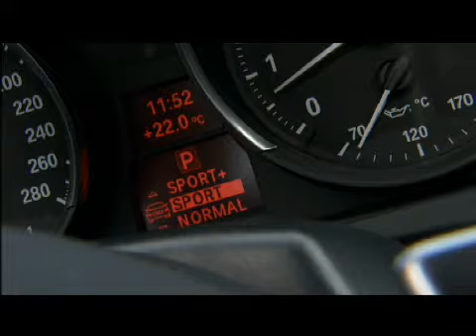Brand New BMW Z4 2009 Model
Video of the brand new BMW Z4 2009 model.